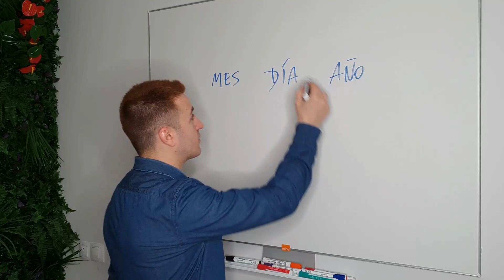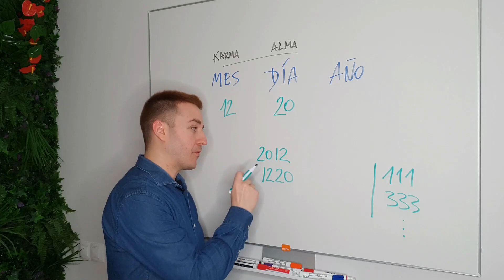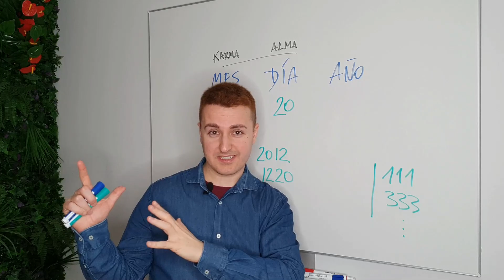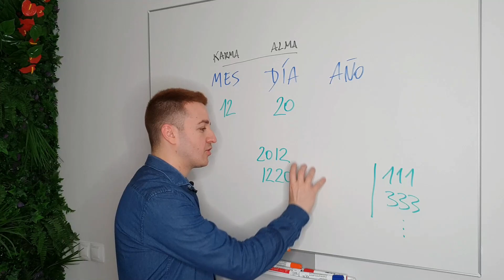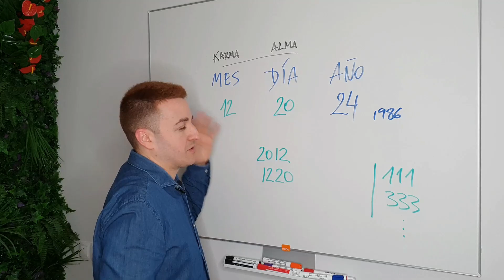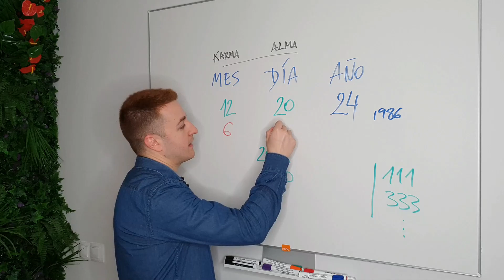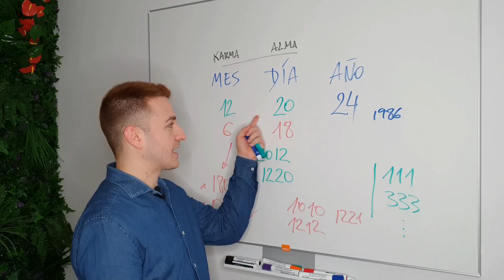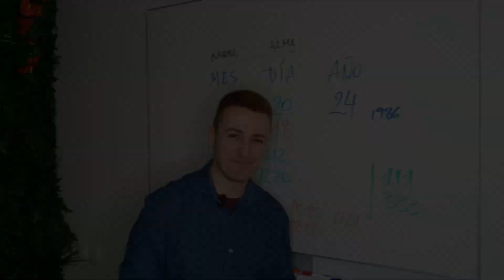🌷 ¿Qué significa VER tu FECHA DE NACIMIENTO habitualmente? (Código Angélico Sanador)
🌷 El código angélico de la fecha de nacimiento. Código sanador de tu fecha. Qué significa encontrarse mi fecha de nacimiento. Qué significa encontrarse con los números de mi fecha de nacimiento. Significado de mi fecha de nacimiento. Código sagrado de la fecha de nacimiento.

🌷 Numerología de los Ángeles de la fecha de nacimiento. El código angélico para sanación. Sanación con la Numerología. Numerología sanadora.